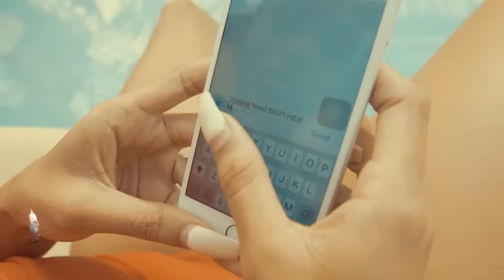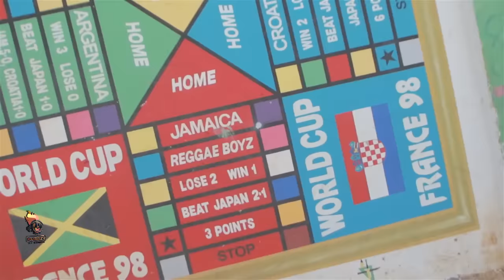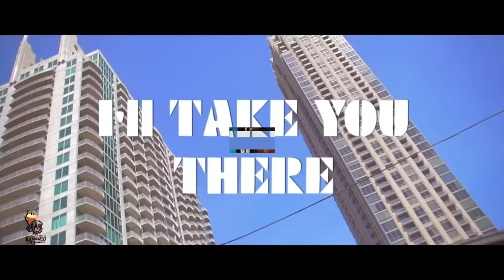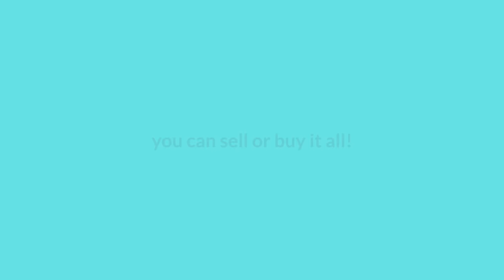Dancehall Video Mix Summer Party Vybz Kartel,Popcaan,Govana,Alkaline,Konshens,Squash & More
Vybz Kartel - Summertime
Vybz Kartel - Summer 16
Popcaan - Unruly Rave
Popcaan - Party Shot
Squash – Trending
Govana – Bake Bean
Richie Loop – My Cup
Gyptian - Summer Is Back
Shenseea - Loodi ft. Vybz Kartel
Hotfrass ft Takeover – Polo
Squash - Ohh Lala La
Munga - Party Hard
Beenie Man – Lets Go
Demarco - Nuff Gal
Mavado - Caribbean Girls
Spice - The Holiday
Rygin King – Tuff
Ding Dong – Holiday
Vybz Kartel – Party
Govana – Shrimp Patty
Beenie Man & Fambo – Rum And Redbull
Charly Black - Hoist and Wine
Alkaline - Pretty Girl Team
Timeka Marshall – I Wont Stop
Gyptian – Jiggle Jiggle
Masicka – Hold Mi Tight
Konshens – Turn Mi On
Vybz Kartel, Wiz Kid - Wine To The Top
Charly Black - One In A Million
Vybz Kartel - Colouring This Life
TeeJay, Beenie Man - Uptop Party
Vybz Kartel – Fever
Kymani Marley - Rule My Heart
Vybz Kartel - I'll Take You There
Tommy Lee Sparta - Grim Rim Rave
Konshens - Couple Up